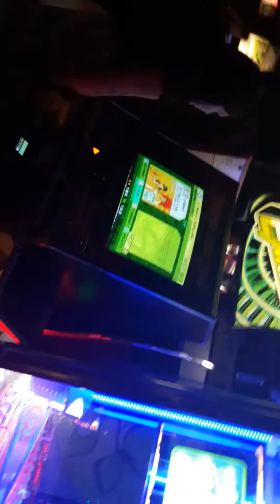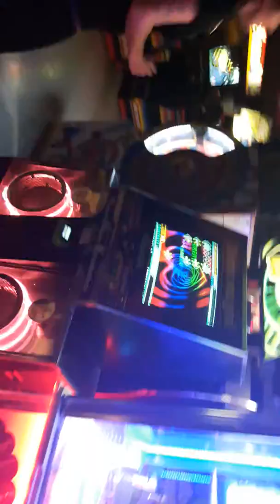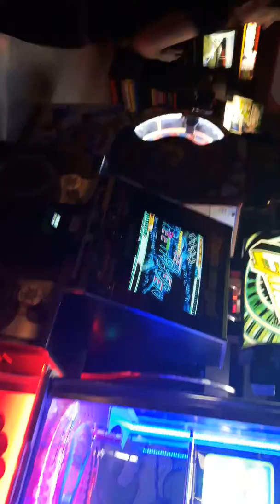Dance dance revolution